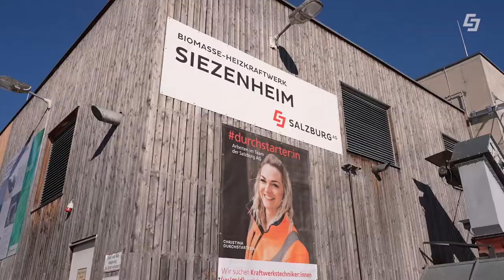Mehr ☘️ GRÜNE ⚡ Power durch neues Biomasse-Heizkraftwerk Siezenheim II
Salzburg bekommt künftig noch mehr grüne Power durch das neue Biomasse-Heizkraftwerk Siezenheim II. Dieses HKW wird ab 2023 sauberen Strom und CO2 neutrale Wärme erzeugen. Dabei wird vom Greentech Unternehmen Salzburg AG neben dem bestehenden Heizkraftwerk in Siezenheim ein zusätzliches HKW errichtet. Dieses produziert dann jedes Jahr rund 34 GWh Strom und 102 GWh Wärme pro Jahr. Die Kraftwerksturbinen werden mit Holz betrieben und sparen so jährliche ca. 40.000 t CO2 ein. Der Baubeginn war im Februar 2022, das Kraftwerk wird mit der Heizperiode im Herbst 2023 in Betrieb gehen. So kann das Fernwärmenetz in Salzburg künftig mit 40% (statt bisher 30%) CO2 neutral betrieben werden.

00:00 Das neue Biomasse-HKW Siezenheim II
00:44 Der Standort in Siezenheim
01:16 CO2 Neutrale Fernwärme
01:45 Zusammenfassung